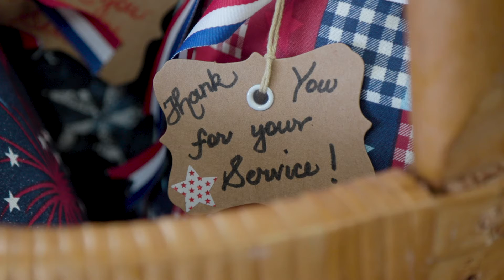Veterans Day Quilts